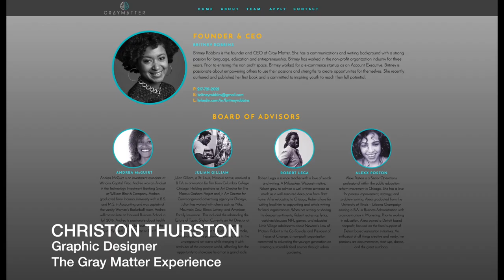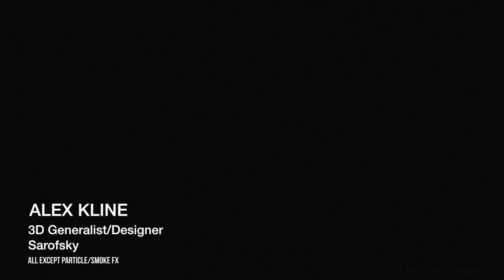Flashpoint Chicago: Alumni Reel